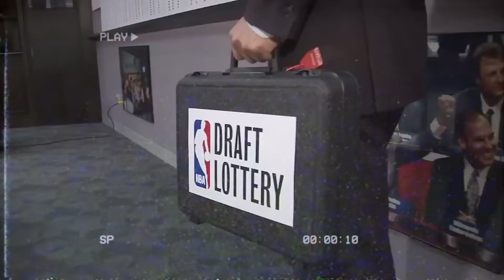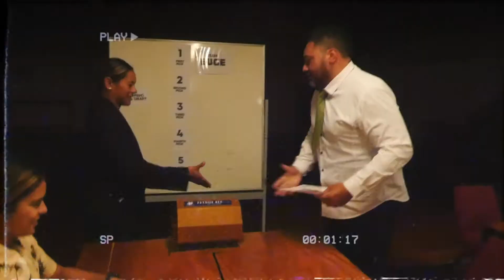Saddle chat - draft Lottery 2021